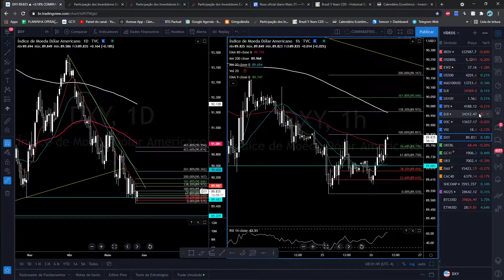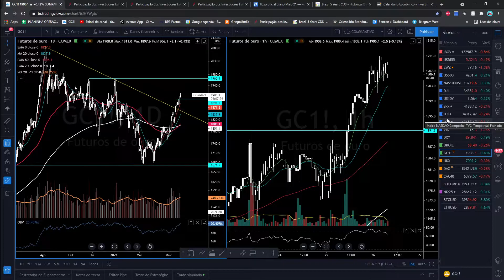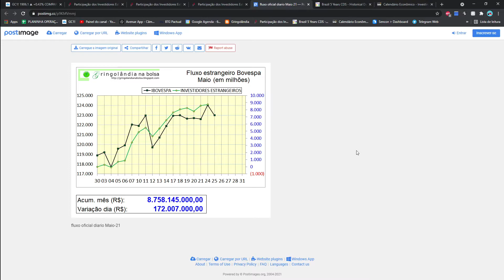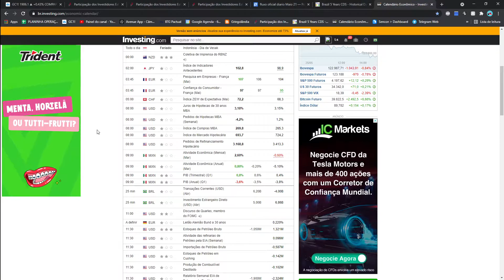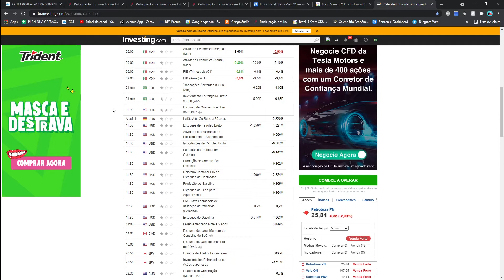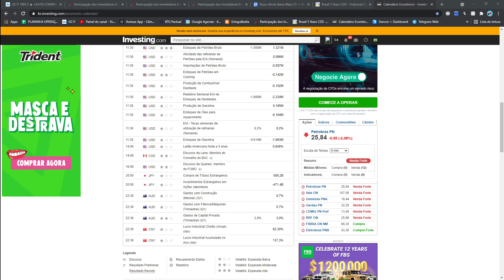ABERTURA NO ALVO 26/05/2021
E para quem deseja informações do grupo fechado, segue abaixo:

**GRUPO FECHADO NO ALVO O QUE INCLUI? **

1. ANÁLISES AO VIVO DE AÇÕES, ÍNDICES, FUTUROS, ETF, COMMODITIES, MERCADO INTERNACIONAL.
2. PLANILHA DE ACOMPANHAMENTO PARA ESTUDO DE DIFERENTES OPERAÇÕES
3. AULA MENSAL AO VIVO SOBRE TEMA DEFINIDO EM VOTAÇÃO NO GRUPO
4. MICRO AULAS AO LONGO DO PREGÃO (MOMENTO AULA)
5. NO ALVO CAST TODA SEGUNDA FEIRA ANTES DA ABERTURA DO PREGÃO, BATE PAPO COM MICROFONE LIVRE PARA TODOS OS INTEGRANTES PERGUNTAREM, FAZEREM OBSERVAÇÕES E TROCAREM IDEIAS.
6. ARQUIVO PROFIT COM TODOS OS ESTUDOS REALIZADOS AO LONGO DO DIA PELO PROFESSOR.
7. DIREITO A PEDIDOS DE ANÁLISE DURANTE O PREGÃO
8. NOTÍCIAS RELEVANTES SOBRE O MERCADO NACIONAL E INTERNACIONAL TANTO DE AGÊNCIAS GRATUÍTAS QUANTO PAGAS.
9. ACESSO AO PORTAL DO ALUNO COM +20H DE AULAS GRATUÍTAS SOBRE ANÁLISE TÉCNICA E ESTRATÉGIAS OPERACIONAIS
10. DISPONIBILIZADO DIARIAMENTE UMA LISTA DE ATIVOS PARA FICAR DE OLHO AO LONGO DO PREGÃO.
11. INTERAÇÃO FULL TIME DENTRO DO GRUPO FECHADO PODENDO SER FEITO PERGUNTAS SOBRE QUALQUER TEMA DO MERCADO FINANCEIRO DIRETAMENTE NO CAMPO DE COMENTÁRIOS NO GRUPO FECHADO.

E QUAL VALOR? R$89,80 MENSAL NO CARTÃO, BOLETO OU PIX.

FAÇA O TESTE POR 1 MÊS, O GRUPO NÃO POSSUI FIDELIDADE, ENTÃO VOCÊ PODE SAIR A QUALQUER MOMENTO SE ACHAR QUE NÃO É O QUE VOCÊ PROCURA.